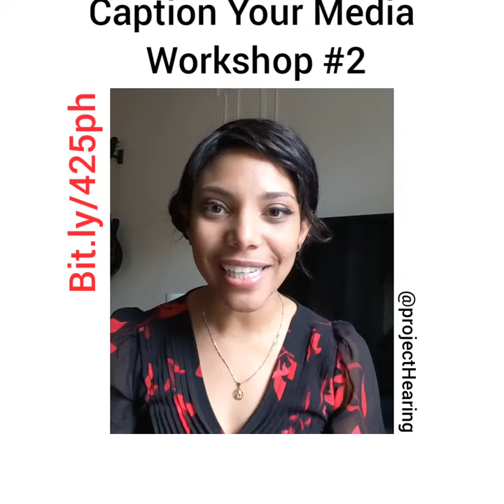April 25th workshop